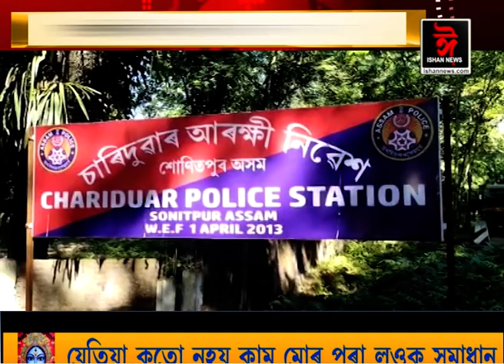শোণিতপুৰৰ চাৰিদুৱাৰত অবৈধ কাঠ জব্দ